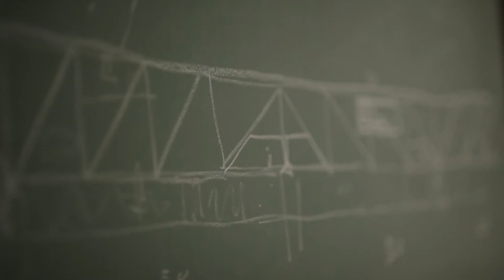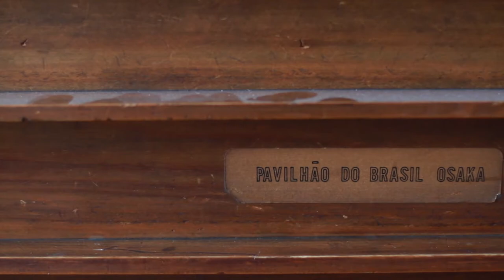Paulo Mendes da Rocha / Escritório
Vídeo sobre o escritório do arquiteto Paulo Mendes da Rocha produzido pelo Baú da Escola da Cidade para a Trienal de Milão 2014, na exposição com curadoria de Daniele Pisani.

Equipe: Ana Campos, Bruno Buccalon, Kimi Tumkus e Lucas Campacci.